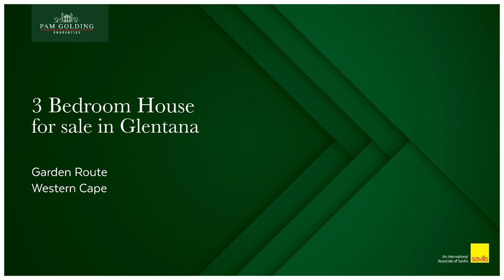3 bedroom house for sale in Glentana | Pam Golding Properties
An inimitable setting where one can breathe in the serenity of this exquisite environment. This can be your escape from a busy lifestyle or a haven to reside in permanently.

The value of this property does not only lie in the reasonable size or the fine condition of the building itself but in the unsurpassed privileges that accompanies this home, such as direct access to the beach, the sound of the waves crashing, not to mention the incredible breaker views over the green belt, stretching up and down the coastline.

The home consists of 3 bedrooms, with 3 bathrooms, staff accommodation, a well-equipped kitchen and an open plan living and dining room with sliding doors opening onto the balcony to take in the incredible view towards Mossel Bay.

The Garden Route is known for its magnificent beaches and mild climate, not to mention the extraordinary vegetation that is right on your doorstep. When living here serenity, safety and security becomes part of your lifestyle. Situated in the rarely for sale, hard to find and highly desirable Glentana area. This sought-after area offers a tranquil environment only a short drive away from George Airport and all amenities.